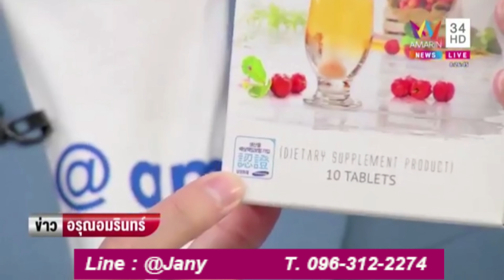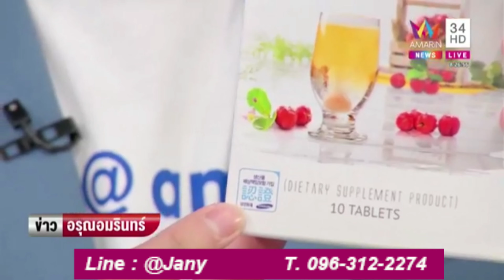Colligi collagen คอลลิจิ คอลลาเจน กระป๋องทองใหญ่ อมาโด้ 2 แถม 2 ราคา 2,990 บาท แถมวิตซี 3 กล่อง